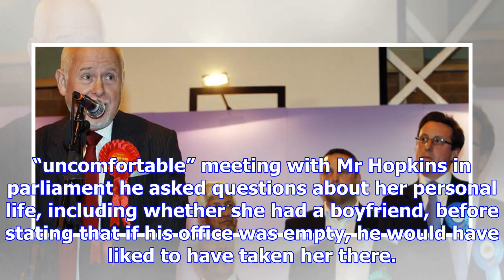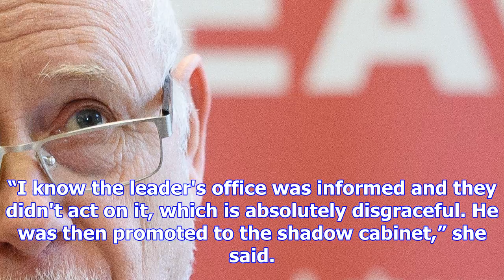Labour mp kelvin hopkins suspended over claims he rubbed himself against party activist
A former Shadow Cabinet member has been suspended by Labour over claims he ually harassed a party ac...